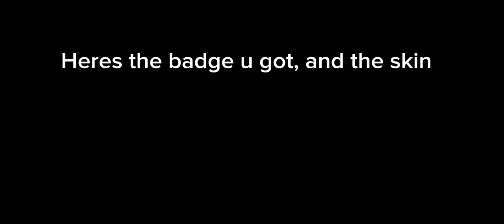How to get New years badge in Piggy: Desolate Disruption (60 SUBS SPECIAL!!)